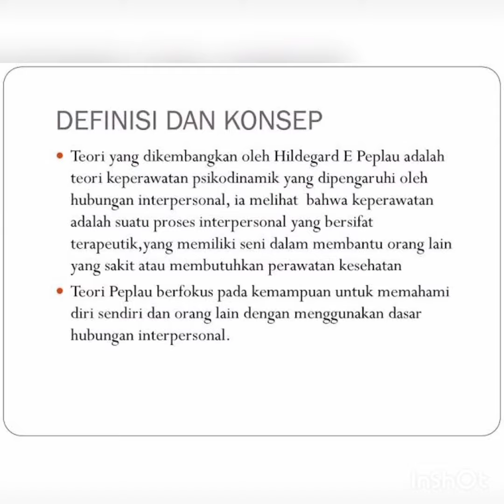teori model keperawatan Peplau